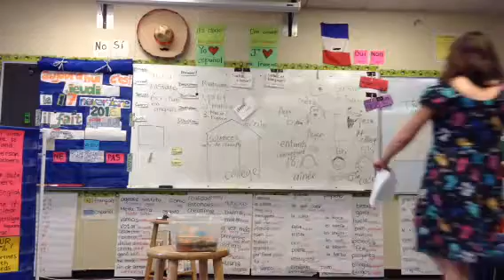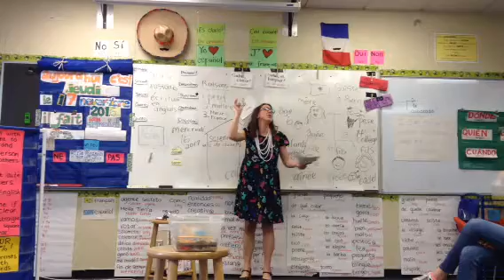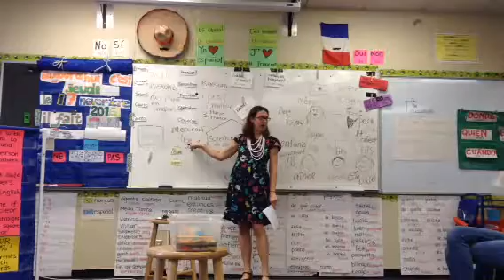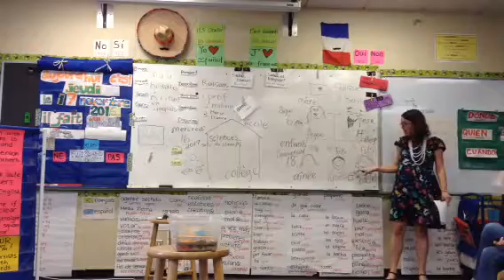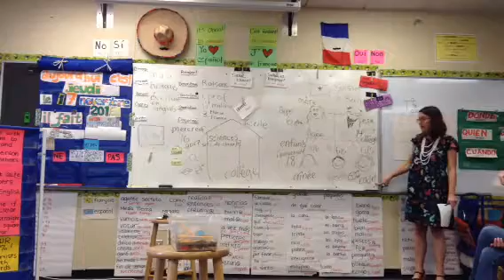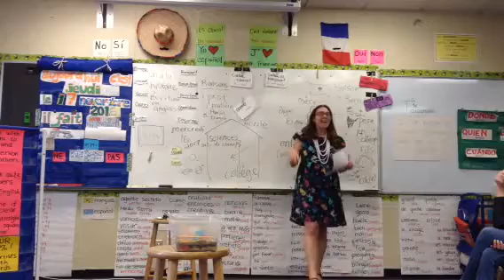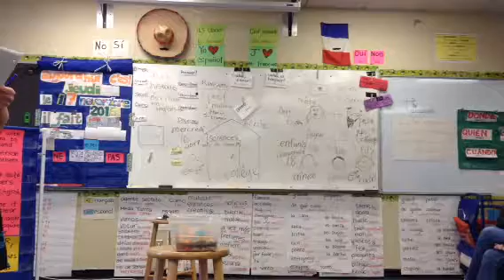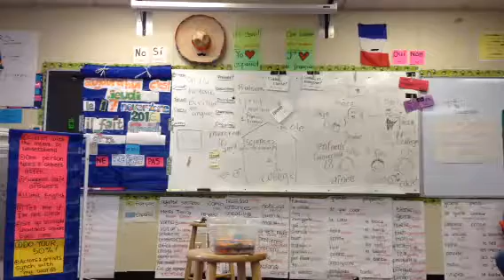French Two - Story to Use Thematic Vocabulary - The Solar System Test - 11/17/2016 Part Two